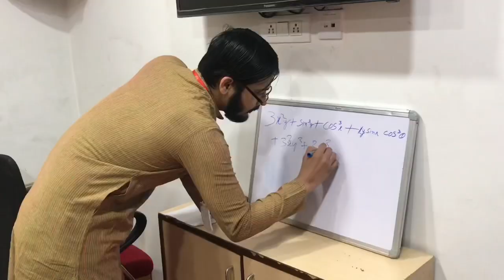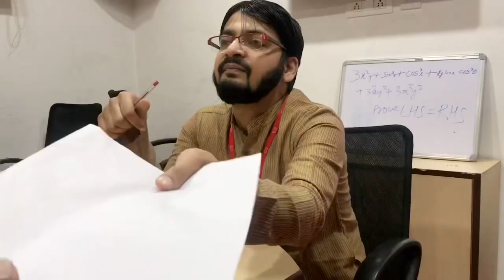How to pass maths exam? TRICK REVEALED FINALLY! Ft. RJ Shreyansh Rakhecha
This is one sure hit way you will end up getting hit by not just your maths teacher but every teacher!!

Sabka favourite subject hota hai MATHS.
But equation solve nahi hota!!

This is for you and your friends.

Tag and share it with your classmates and friends.